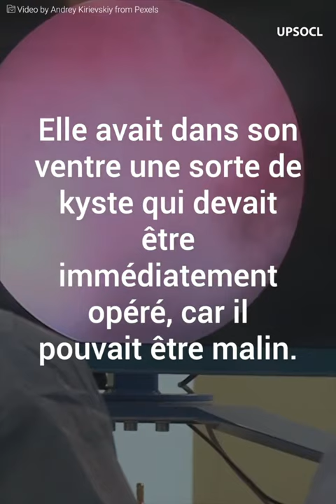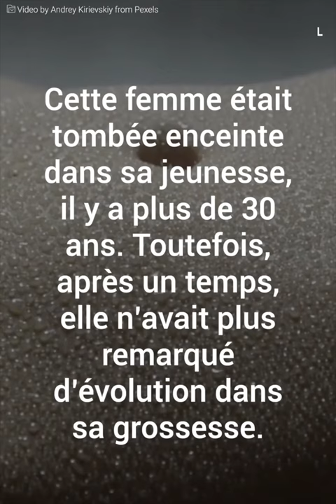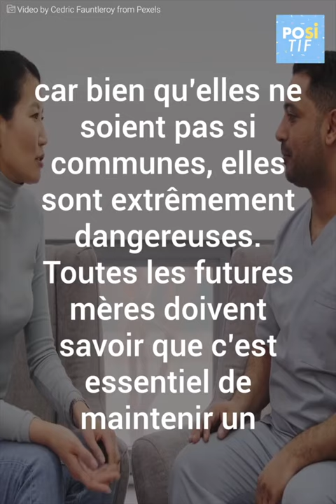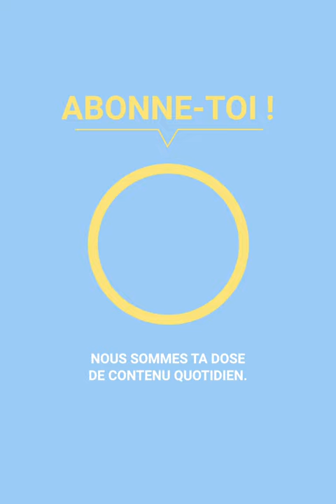Une grossesse très particulière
Cette dame âgée a été chez le médecin pour une douleur au ventre. Après des examens approfondis, les médecins ont découvert en elle quelque chose qui les a choqués. À l’intérieur de cette femme se trouvait rien de plus et rien de moins qu’un foetus pétrifié ! femme âgée est enceinte

Comment est-ce que ça pouvait être possible ?!